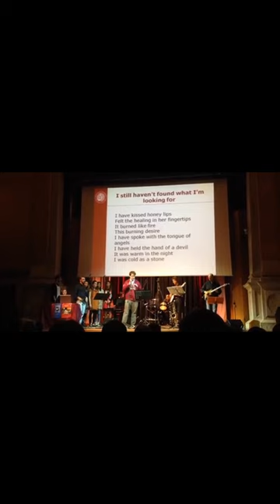Me singing a U2 cover @Erasmus Day (Ca' Foscari University of Venice, 2012)